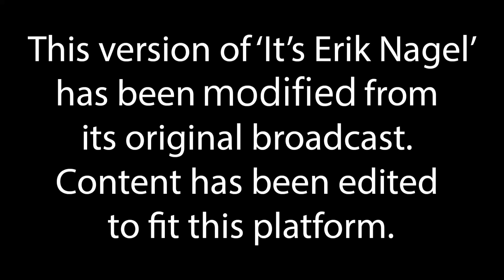Ep 430: Jaws Is Here, Here Is Jaws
We discuss the latest on the Gilgo Beach killer arrest. We discover a great new song called 'Jaws'. How the SGA/WGA strike is affecting San Diego Comic Con. TV/Movie/Streaming updates. AMC drops controversial ticket pricing. New 'Venture Bros' movie. Peter Dinklage upset with new live action 'Snow White' movie.